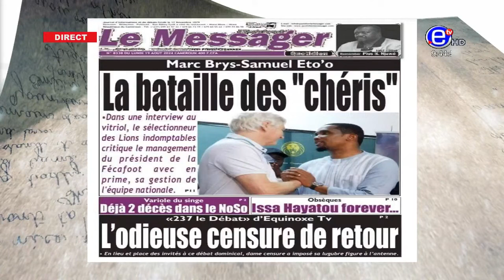MARC BRYS SAMUEL ETO'O LA TENSION